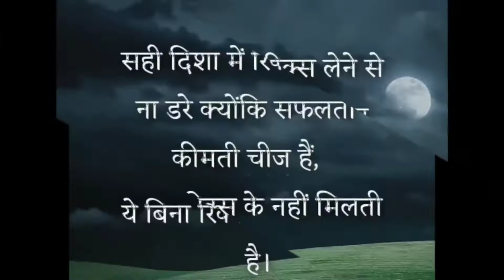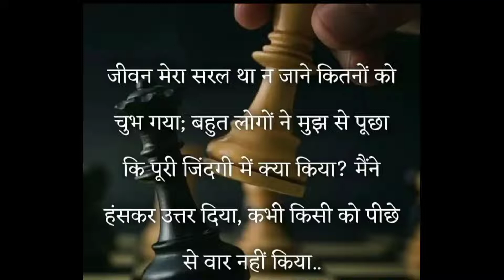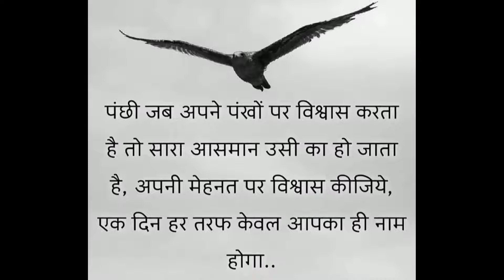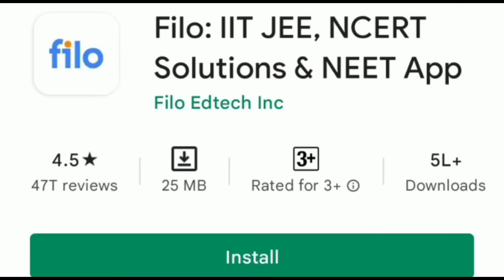👩‍🎓Viral Motivational Video🔥|Study Motivational Video ❤🔥|neet2022 | Status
Dream mbbs😍Doctor status❤neet whatsap status |medical student |nurse status|mbbs status aiims|💖🥀

📌..❤Biology Critique is not just a channel, it's a vibe of positity, a collection of thoughts, a pleasure for student❤..📌

- Channel Hashtag
How to score in physics in neet 2022 score 100 + in physics neet score 160 in physics
Neet strategy for doppers
neet 2022
neet preparations2022
neet exam
neet exam preparations
neet preparations tips
Neet 2022 preparations
Neet 2022 study plan
neet 2022 strategy how to crack Neet
how to score 170 in physics in neet 2022
neet 2023
Neet preparations
neet physics tricks
neet preparations physics

neet strategy for doppers of 2022
neet strategy by physics Wallah
neet strategy by Alakh Pandey
neet strategy dopper
neet strategy for last month
neet 2023 last month strategy
neet pg strategy latest
neet k liye strategy

@Physics Wallah - Alakh Pandey @Sandeep Maheswari @JeetFix @Saba Ibrahim @Dipika Ki Duniya @Shoaib Ibrahim Official  @Pen Movies @Mythpat @Harsh Beniwal @Khan GS Research Centre @GREAT Love @Make Joke Of @Filmi Indian @Techno Gamerz @Slayy Point